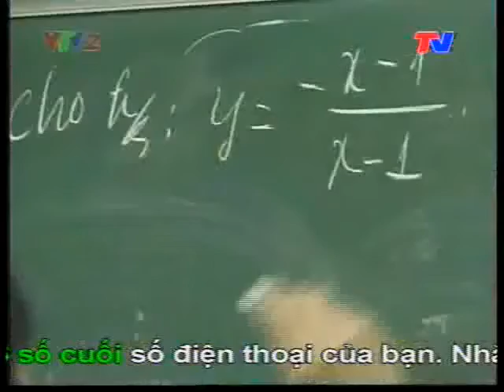Logo cũ Đài PTTH Thái Nguyên